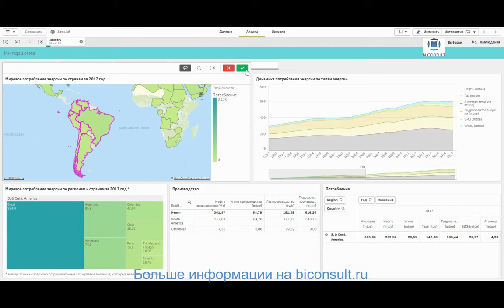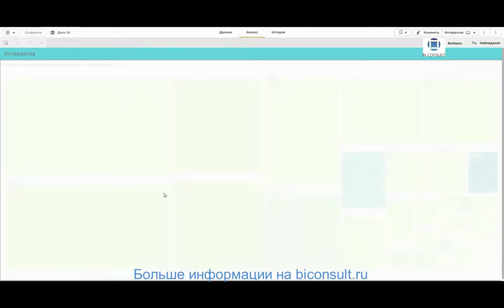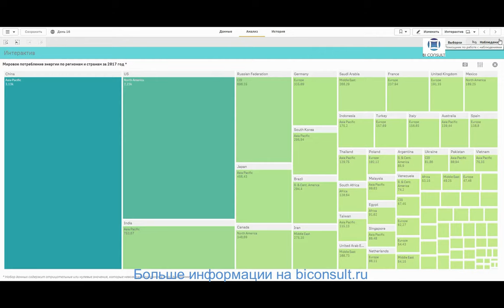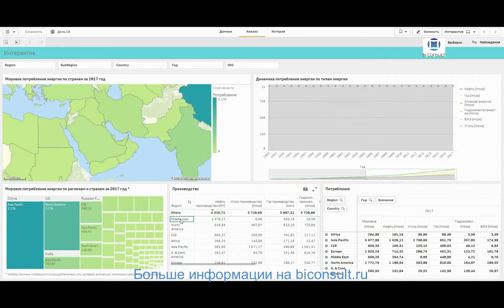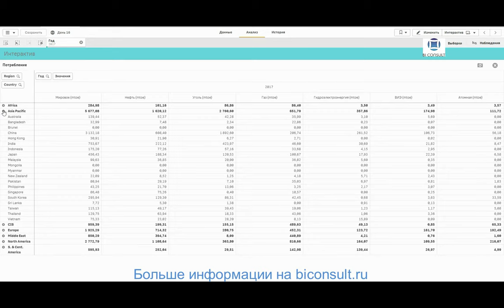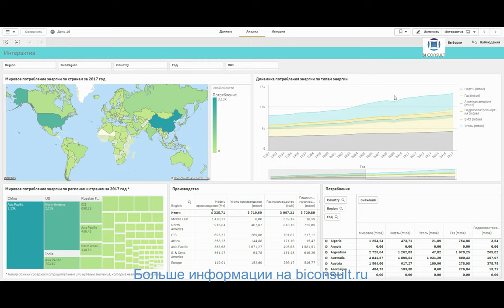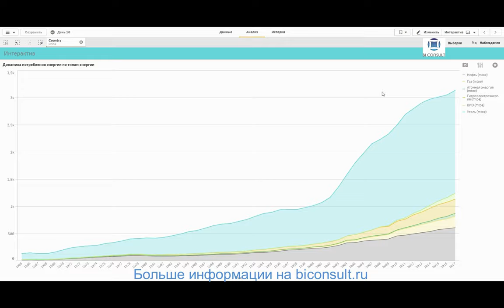Решение задач Qlik Sense марафона день#16 Мировое производство и потребление энергии Qlik Sense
Решение задач Qlik Sense марафона день#16 задача Мировое производство и потребление энергии обучение учебник курсы Qlik Sense

Задания
1. Используя лассо выберите на карте Южную Америку. Кто является лидером потребления энергии в Южной Америке за 2017 год?
2. Перестройте тримап на запасы нефти. Сбросьте фильтр и посмотрите, кто лидер в мире по запасам нефти?
3. Проанализируйте страны, занимающие лидирующие позиции по потреблению энергии. Что их объединяет, если вспомнить историю?
4. В таблице производства выберите лидера по производству нефтянных продуктов из регионов, а далее из стран, и проверьте – является ли лидер по запасам также лидером и по производству?
5. В таблице потребления посмотрите, кто является лидером по потреблению (сначала определите регион, а затем страну в этом регионе). Попробуйте перестроить уровни вложенности сводной таблицы (поменяйте регионы со странами местами, выберите год).
6. На графике динамики потребления проверьте какой тип энергии использует лидер и всегда ли он был на лидирующей позиции

00.13 - Вопрос 1. Используя лассо выберите на карте Южную Америку. Кто является лидером потребления энергии в Южной Америке за 2017 год?
01.01 - Вопрос 2. Перестройте тримап на запасы нефти. Сбросьте фильтр и посмотрите, кто лидер в мире по запасам нефти?
01.32 - Вопрос 3. Проанализируйте страны, занимающие лидирующие позиции по потреблению энергии. Что их объединяет, если вспомнить историю?
02.26 - Вопрос 4. В таблице производства выберите лидера по производству нефтянных продуктов из регионов, а далее из стран, и проверьте – является ли лидер по запасам также лидером и по производству?
03.22 - Вопрос 5. В таблице потребления посмотрите, кто является лидером по потреблению (сначала определите регион, а затем страну в этом регионе). Попробуйте перестроить уровни вложенности сводной таблицы (поменяйте регионы со странами местами, выберите год).
05.21 - Вопрос 6. На графике динамики потребления проверьте какой тип энергии использует лидер и всегда ли он был на лидирующей позиции

что может быть потеряно при визуализации данных,
визуализация данных вопросы,
визуализация географических данных,
визуализация данных в r,
правила визуализации данных,
мастерство визуализации данных скачать,
цель визуализации данных,
визуализация данных python скачать,
мастерство визуализации данных ольга базалева,
визуализация медицинских данных,
лучшая визуализация данных,
визуализация данных бизнеса,
бесплатная визуализация данных,